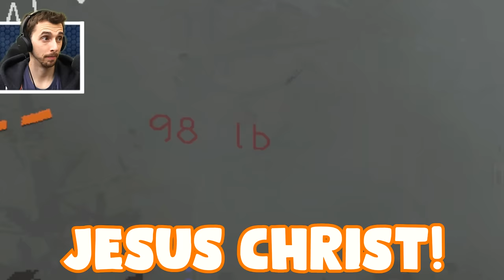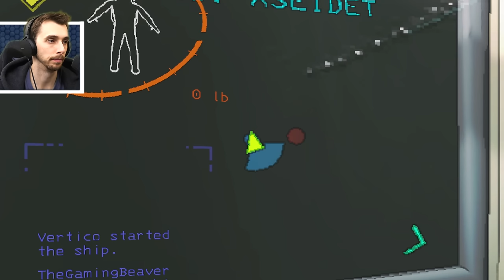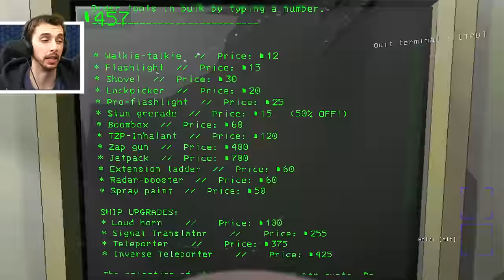Inverse Teleporting Was A Mistake!!! - Lethal Company Modded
Who needs to use the enterances when you have a teleporter to do it for you.
Crewmates:
Xseidet:  @XSEIDET
Vertico:  @Vertico